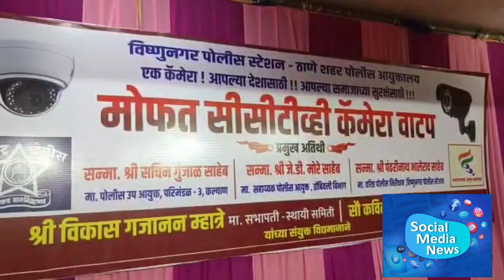डोंबिवलीत सोसायट्याना १००० सीसीटिव्ही कॅमेऱ्याचे वाटप....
सोसायट्याची सुरक्षा वाढली.

सुरक्षेसाठी पोलीस आणि माजी नगरसेवकाचा पुढाकार..

डोंबिवली : एक कॅमेरा देशासाठी समाजाच्या सुरक्षिततेसाठी ही संकल्पना राबवत शहरात सीसीटिव्ही कॅमेरे बसवण्याचे आवाहन पोलीस उपायुक्तांनी केले होते. या आवाहनाला प्रतिसाद देत कल्याण डोंबिवली शहरातील दानशूर व्यक्तींनी मागील तीन महिन्यात ३००० हून अधिक ठिकाणी कॅमेरे बसविण्यात आले आहेत. डोंबिवली विष्णुनगर पोलिस ठाणे व भाजपचे माजी नगरसेवक विकास म्हात्रे यांच्या वतीने शहरातील सोसायट्यांना १०००  सीसीटीव्ही कॅमेरे देण्यात आले. डोंबिवलीचे सहाय्यक पोलीस आयुक्त जे डी मोरे यांच्या हस्ते नागरिकांनी सुरक्षेसाठी तिसऱ्या डोळ्याची मदत स्वीकारली.

 शहरातील गुन्हेगारी वाढत असतानाच या गुन्ह्याची उकल कमीत कमी कालावधीत करणे सीसीटीव्ही कॅमेर्याच्या मदतीने करणे तसेच खऱ्या गुन्हेगाराला अटक करणे पोलिसाना शक्य होत आहे. साहजिकच शहराच्या सुरक्षिततेसाठी सीसीटिव्ही कॅमेरा महत्वाची भूमिका बजावत आहेत . मात्र अनेक ठिकाणी दुकानाबाहेर, सोसायट्यामध्ये तसेच गल्लीबोळात  सीसीटिव्ही कॅमेरे नसल्याने पोलिसाच्या तपासाला अडथळे येतात. गुन्हेगारावर वचक बसवून त्यांच्यात भीती निर्माण करत त्यांना गुन्हे करण्यापासून परावृत्त करण्याच्या उद्देशाने  पोलीस उपायुक्त सचिन गुंजाळ यांनी एक कॅमेरा देशासाठी समाजाच्या सुरक्षिततेसाठी या संकल्पनेअंतर्गत शहरात सीसीटिव्ही कॅमेरे बसवण्यासाठी दानशूर व्यक्तींनी पुढे येण्याचे आवाहन केलं होत .आता पर्यंत पोलिसांच्या आवाहनाला प्रतिसाद देत  शहरात ३०००  कॅमेरे लावण्यात आले आहेत.भाजपचे माजी नगरसेवक विकास म्हात्रे , कविता म्हात्रे व डोंबिवली विष्णू नगर पोलिस ठाण्याच्या वतीने डोंबिवली शहरातील विविध सोसायट्याना  एक हजार सीसीटीव्ही कॅमेरे वाटण्यात आले .यावेळी डोंबिवलीचे एसीपी जे डी मोरे यांनी सुरक्षिततेच्या दृष्टीने कॅमेरा महत्वाची भूमिका बजावत असल्याने या कॅमेऱ्याचे महत्व वाढल्याचे नमूद केले.